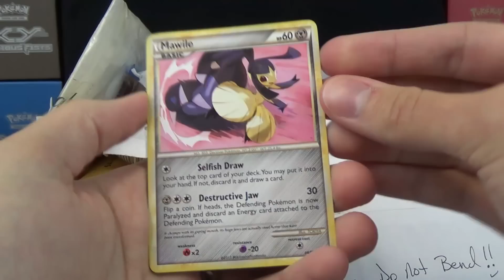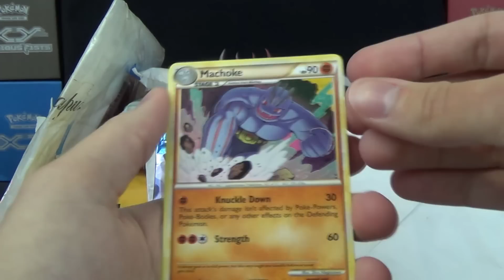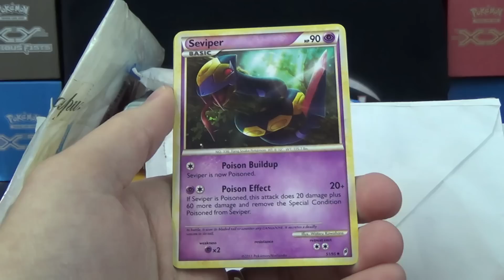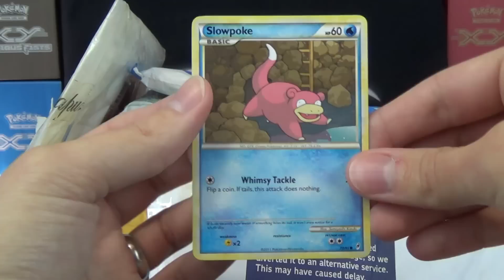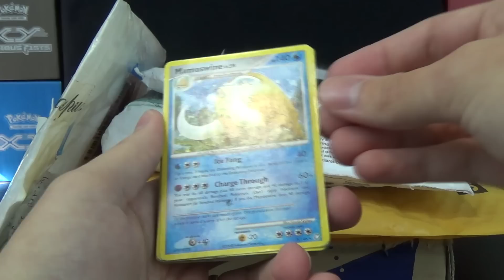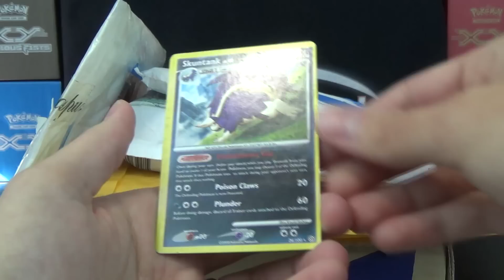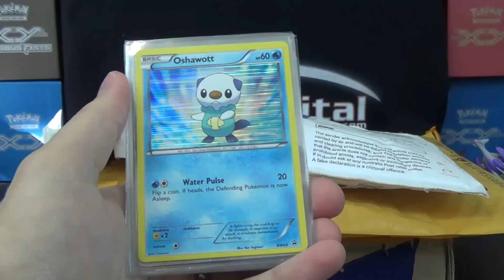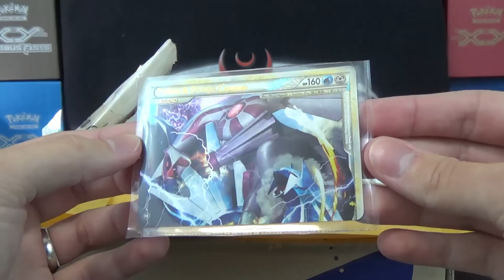Carrier Pidgey Express Pulls Episode 2 - Too Much Old Mail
In the first 3 episodes of this series, we are opening up super old mail that, in most cases, we have had for at least 3 YEARS and were received for our older channels like PokemonCards247 and menoknow3.